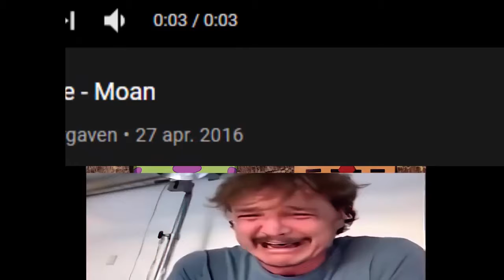Big Smoke - Moan 2016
Duurt lang